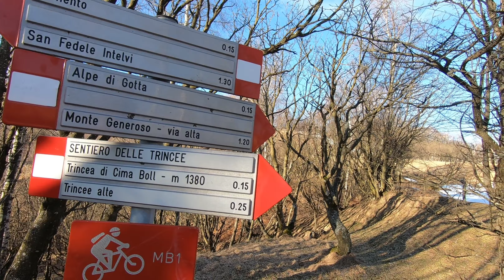Monte Generoso 13 febbraio 2024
Purtroppo anche se ha nevicato due giorni di fila, ma più in alto, niente ciaspole e ramponi. Allenamento per domenica al Lago Panelatte Val Vigezzo.